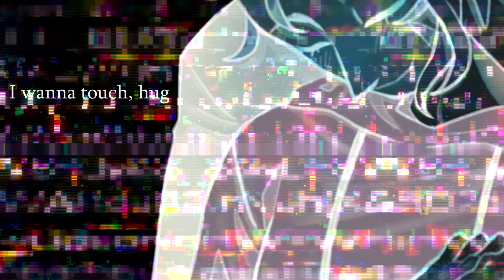enko girl | meme (Abyss Abandoned City)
original: Nashimoto-P

fandom: AbyssAbandonedCity

characters:
Mason Grant
Clayton Barns